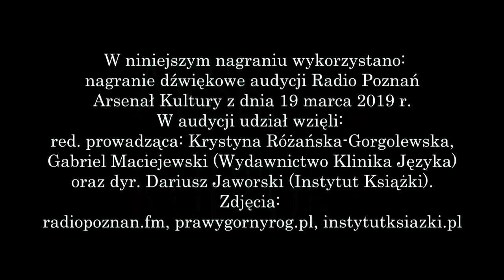Arsenał Kultury - O kondycji czytelnictwa w Polsce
Zapis audycji radiowej z cyklu Arsenał Kultury która była emitowana 19 marca 2019 r. na antenie Radia Poznań o godz 21. Audycję prowadziła red. Krystyna Różańska-Gorgolewska a wzięli w niej udział Gabriel Maciejewski (Coryllus) - niezależny wydawca, autor, reprezentujący Wydawnictwo Klinika Języka oraz dyr. Dariusz Jaworski z Instytutu Książki.